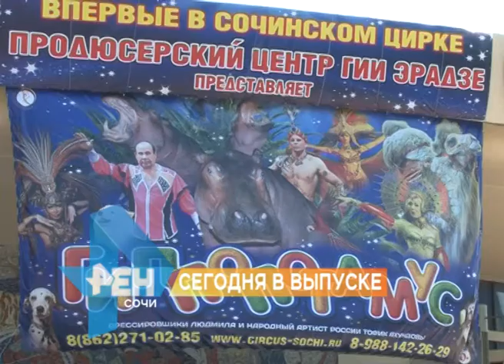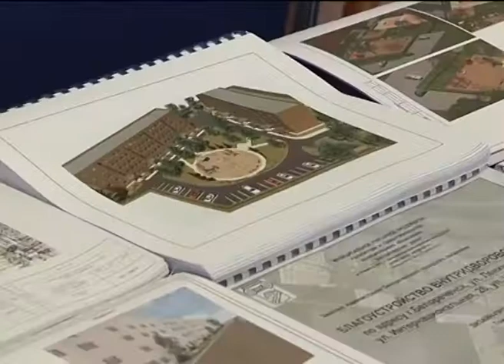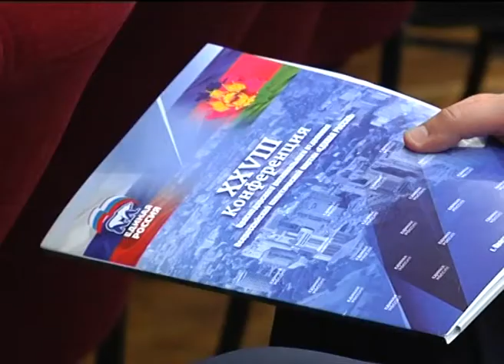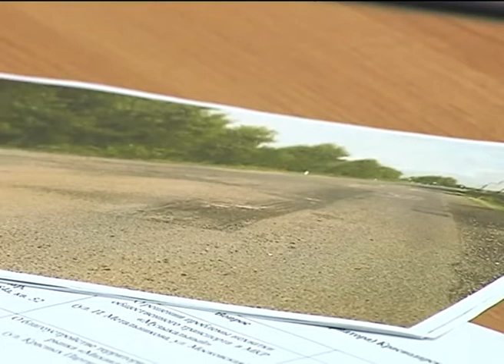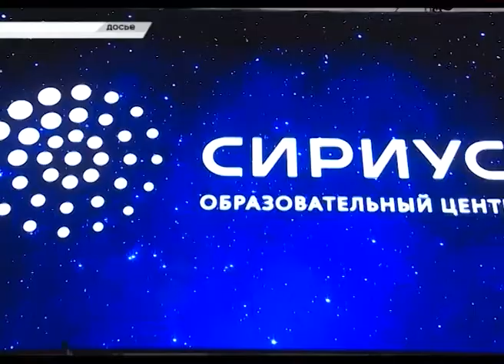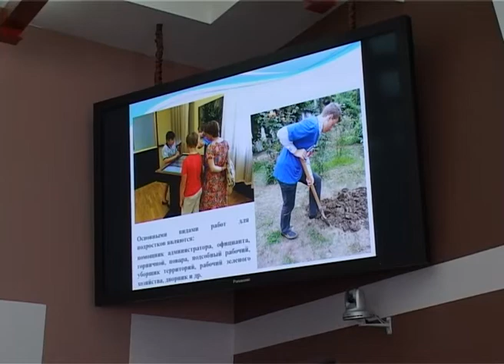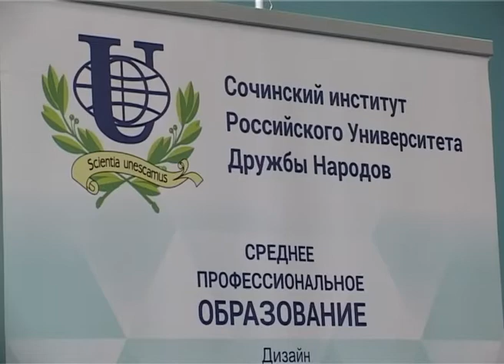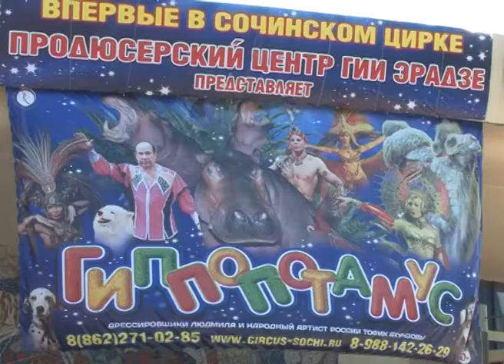Новости Сочи (Эфкате РЕН ТВ REN TV) Выпуск от 17.07.2017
Главные темы выпуска:
Больше тысячи трехсот юных сочинцев трудоустроены этим летом. Чему они научились- проверил сегодня глава курорта.

Сколько человек, кто везет и есть ли разрешение. В Сочи проверили водителей на экстремальных экскурсионных маршрутах.

За полгода в Городском Собрании Сочи выполнили почти 70 процентов наказов избирателей. На это направлено более ста миллионов рублей.

«Гиппопотамус» покорил Сочи. На арене курорта прошла премьера одноименного циркового шоу.
Сочи. Новости.
Телеканал Эфкате.